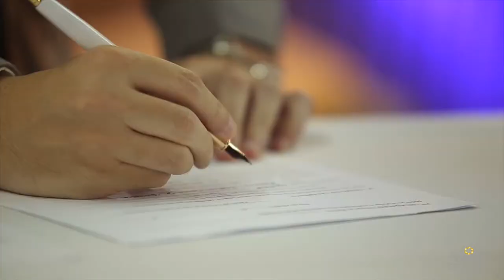Atlas Photo and Video Wedding Promo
Our Wedding promo video will give you insight into the work Atlas Photography and Videography delivers to their clients.